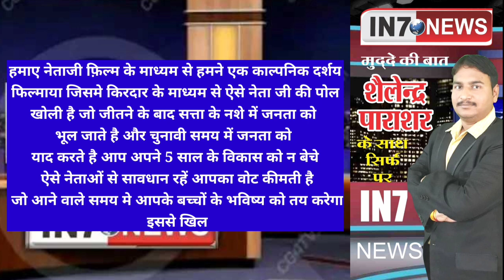@in7news. @vianetbundelkhandihits @SETIndia @NewFilmsYeah1 @goldminesgreatindiancomedy2048# हमाए नेता जी फ़िल्म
चिपकू पत्रकार फ़िल्म में जिस तरह काल्पनिक किरदार के माध्यम से नेता जी की पोल खोल रहा है
जैसे सत्ता के नशे में चूर चुनावी समय में नेता जनता को प्रलोभन शराब पैसा देकर वोट खरीदते हैं
और उस भोली भाली जनता के 5 साल का विकास खा जाते हैं ऐसे नेताओं से सावधान रहें
आपका वोट कीमती है आने वाले बच्चों के भविष्य से खिलवाड़ ना करें
 धन्यवाद जनहित में जारी देखते रहिए चिपकू पत्रकार ऐसे ही खोलता रहेगा नेता जी की पोलइस शार्ट फ़िल्म का उद्देश्य जनप्रतिनिधियों द्वारा चुनाव के समय लाभ के प्रलोभन के खिलाफ है
जंहा नेता चुनावी समय मे जनता को प्रलोभन देते है और उनके पांच साल के भविष्य और विकास के मुद्दे से कोसो दूर कर देते है
इस पर आधारित है जिसका किसी भी समाज क्षेत्र को दूर रखते हुए जमीनी हकीकत को रूबरू करवाते हुए काल्पनिक घटनाक्रम को दर्शता है
सरकार में ऐसे लोग अब विकास कर रहे है जिन्हें खुद के विकास से फुर्सत नही व्व गांव का विकास क्या समझेंगे इसलिए आज सरकार की आने वाली गरीब दलित किसानों को मिलने वाला  योजनाओं का लाभ नही पहुचता समय आ गया है हमें जागरूक होना पड़ेगा ऐसे भ्रस्टाचारी नेताओ से ताकि महिलाओं और गरीब दलित किसानों को उनका हक मिल सके
comedyvideo funny video#satta parivartan#in7news